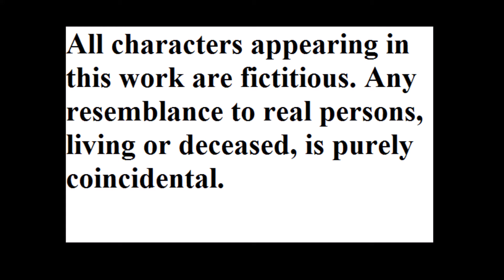WMC Bloopers Ep 1 - Grumpy Old Man- Mustache fail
A blooper reel version of a WMC video.